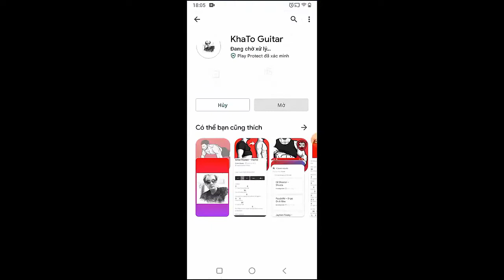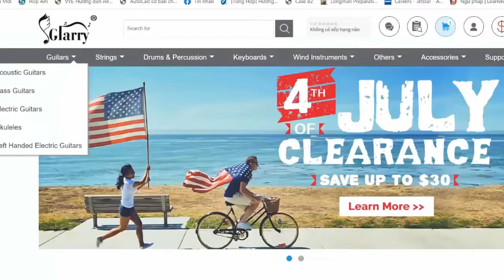FINNEAS - Mona Lisa Mona Lisa | Guitar Tutorial